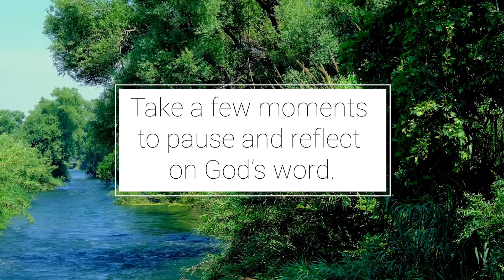Summer With the Psalms - Love Notes Daily Devotions: Aug. 12